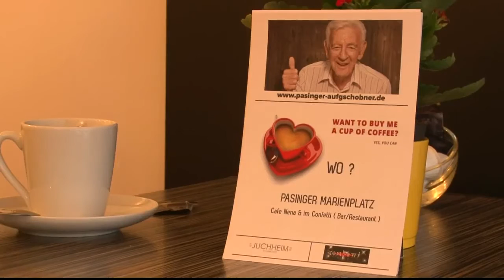Aktion "Pasinger Aufgschobner" rund um den Pasinger Marienplatz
Eine Aktion von Jens Krumpholz ins Leben gerufen mit "Cafe Nena", Cafe Bar Restaurant & Lounge CONFETTI" und "Augustiner Stüberl Pasing" sehr schön präsentiert von "Pasing TV" Josef Veith